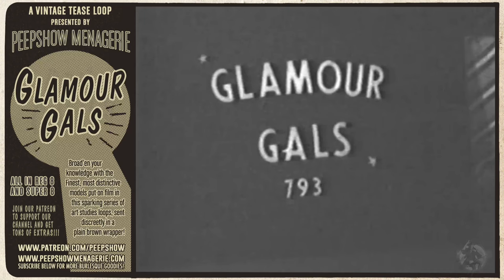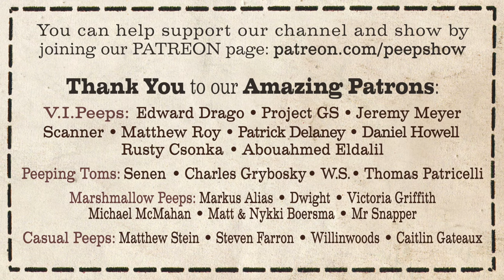Glamour Gals # 793 - vintage tease loop with Virginia Bell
Burlesque and pin-up legend Virginia 'Ding Dong' Bell returns to this series and seems to be a little restless, as she just can't stay in one pose for very long! This is part of our latest series of classic burlesque loops we'll be posting in order to help preserve all of the difference avenues and media of classic burlesque tease, brought to you by L.A.'s longest running monthly burlesque show Peepshow Menagerie.